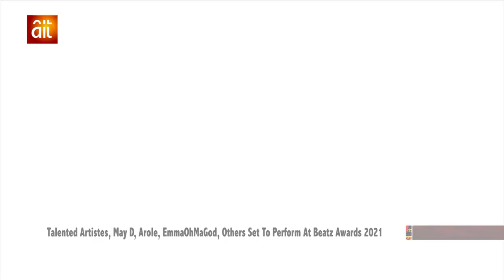Talented Artistes Set To Perform At Beatz Award 2021On Gbedu On The Move On AIT